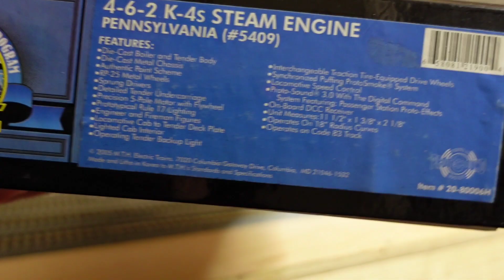MTH HO DAP PRR Tuscan K4 with ESU Loksound 5 Steam file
Removed the factory Protosound 3 and replaced with ESU Loksound 5 and the new TCS 28mm Megabass speakers.  What a wonderful result!  Don't sleep on ESU steam anymore!